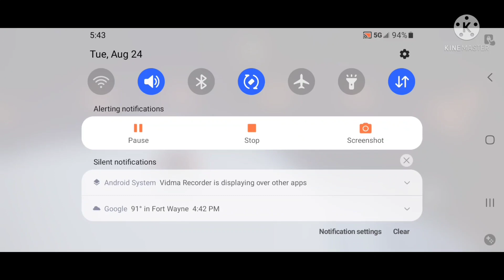Sky: Children of the light part 7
Hey everyone here is part 7 of Sky: Children of the light.